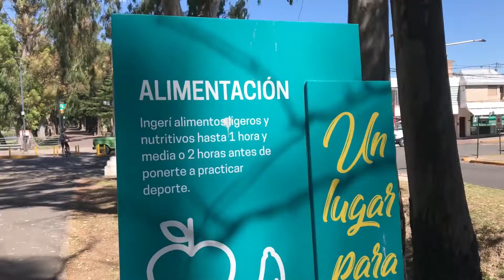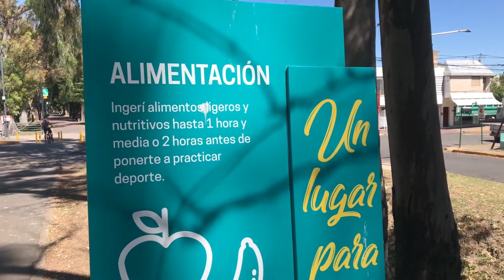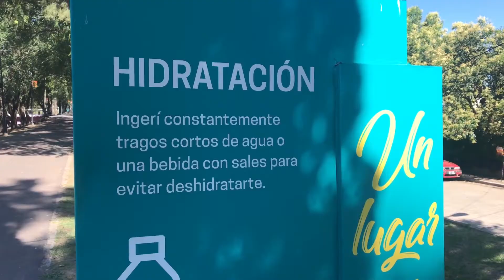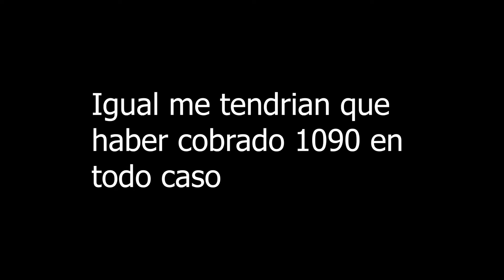Una Tarde Con Fabian | Me Compré Un Termo